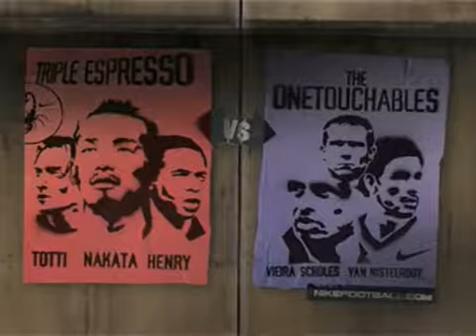Nike Secret Tournament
"Secret Tournament" (también conocido como "Scorpion KO" o "The Cage") fue una campaña publicitaria global de Nike que coincidió con la Copa Mundial de la FIFA 2002. Con un presupuesto de marketing estimado 100 millones de dólares. El anuncio contó con 24 jugadores de fútbol contemporáneo y Eric Cantona como el "árbitro" del torneo. Fue dirigido por el director de cine y miembro de Monty Python Terry Gilliam.

El concepto de la campaña publicitaria fue un torneo ficticio en el que participaron ocho equipos de tres jugadores. Cada equipo tenía de los mejores jugadores de fútbol del momento. El equipo que marcara el primer gol eliminaba al equipo contrario. Los partidos se realizaron en un campo cerrado ubicado en un barco con el ex futbolista Eric Cantona en el papel de árbitro.